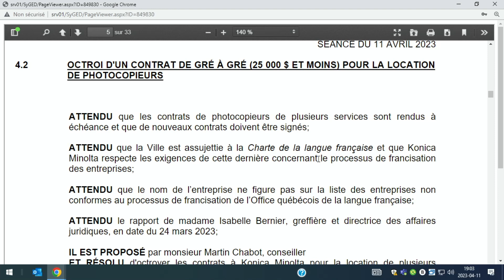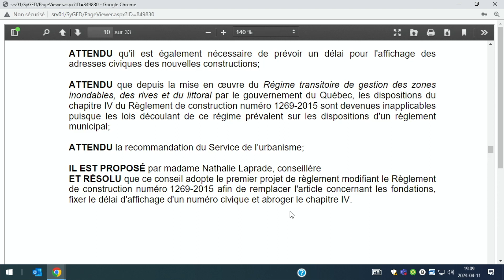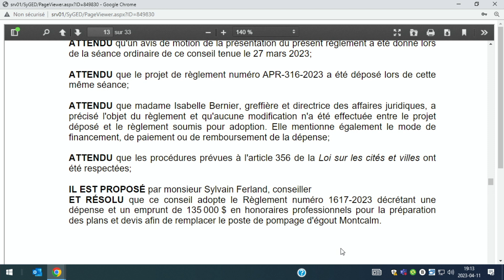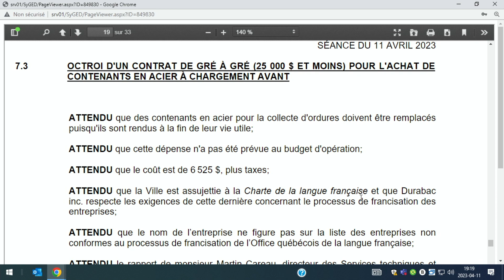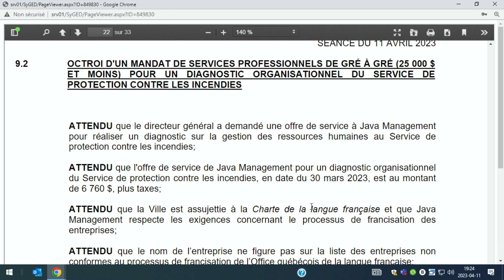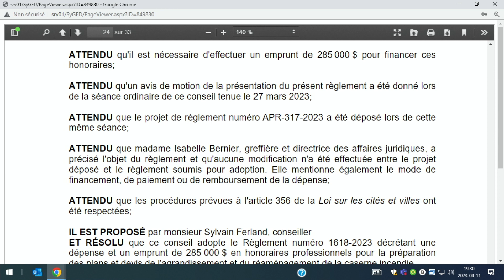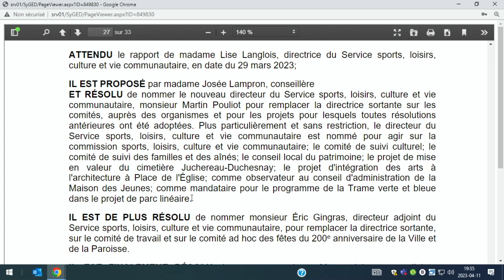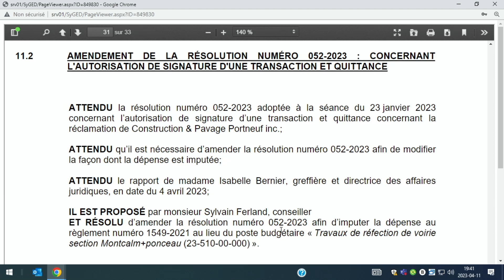séance Ste Catherine 11 avril 2023